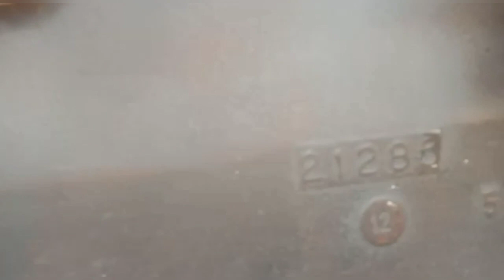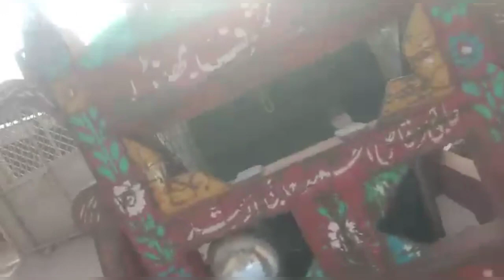Used Imported Tractor MF.265 Special Model 1985 |70Hp Second Hand Tractor MF265 For sale In Layyah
About This video Used Tractor MF.265 Special Model 1985 For sale In Layyah Tractors|Second Hand Traktor 70Hp MF265 Special Model 1985 For sale in layyah south punjab pakistan Overall condition of Tractor modified &  good.New Gernal Tyre installed .Self start.modified Tractor condition.total Genuine.Location Multan.Price 860000